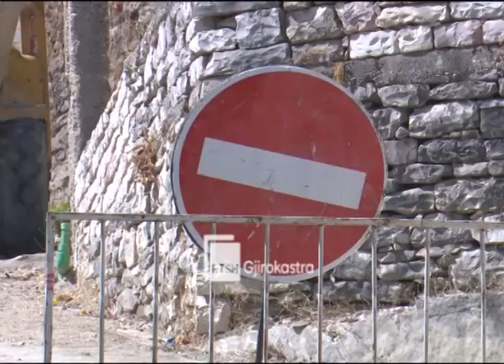Bashkia pezullon punimet e ujesjellesit ,shkak moszbatimi i afateve